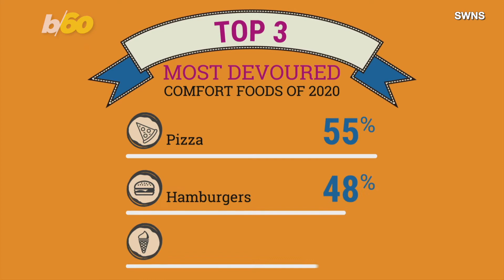Comfort Food is Here to Stay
The pandemic has people turning to comfort food. Buzz60’s Keri Lumm shares the results of a new survey conducted by OnePoll on behalf of Farm Rich.